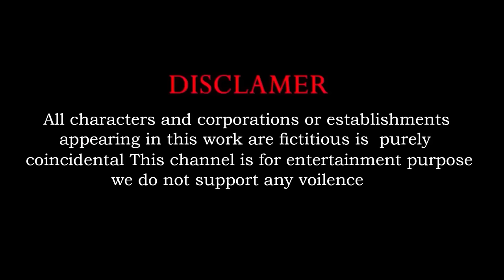5 Giant Duck Cartoon,Tiger,Cow,rabbit,Gorilla,Dog,Cat,Dinosaur Wild Animals Crossing Fountain 2023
5 Giant Duck Cartoon,Tiger,Cow,rabbit,Gorilla,Dog,Cat,Dinosaur Wild Animals Crossing Fountain 2023
Video production software: C4D, Adobe Premiere, Adobe Photoshop ...
Production team: Cute Animal
Video resolution: HD